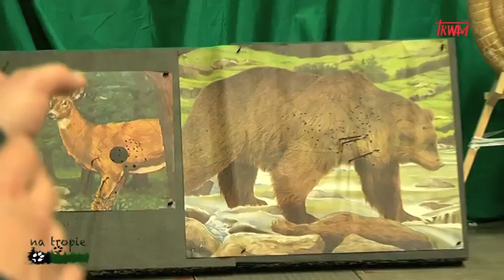Hubertus Expo 2014 S3 Odcinek 4 Na Tropie Tv Trwam